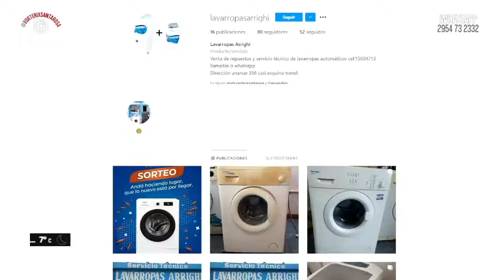Reseteando a Abel Zamudio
El ingeniero en sonido Abel Zamudio vino a Reset a compartir un momento reseteador.